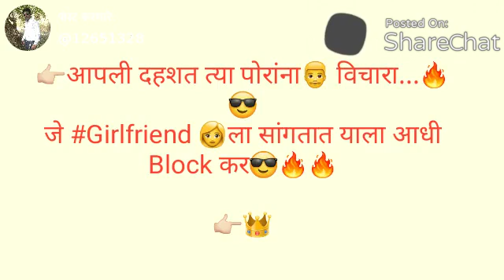March 9, 2019(2)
Rada